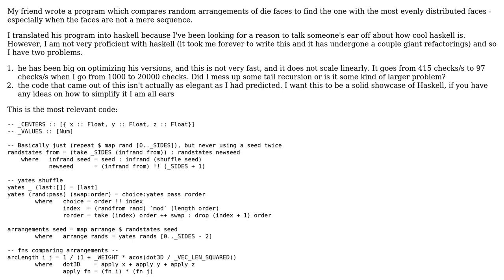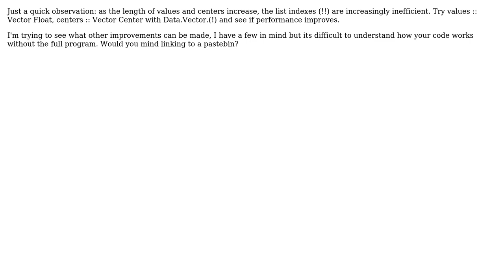Haskell tips/why doesnt this scale linearly?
With thanks & praise to God, and with thanks to the many people who have made this project possible! | Content (except music & images) licensed under CC BY-SA | Music | Images & others | With thanks to user Mike Fairhurst user cdk and the Stack Exchange Network Trademarks are property of their respective owners. You are responsible for your own actions.